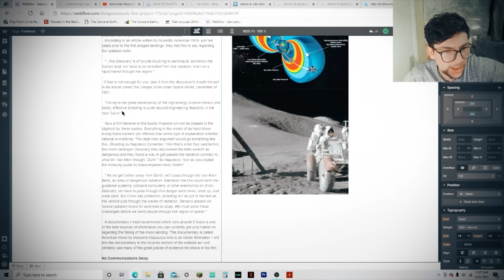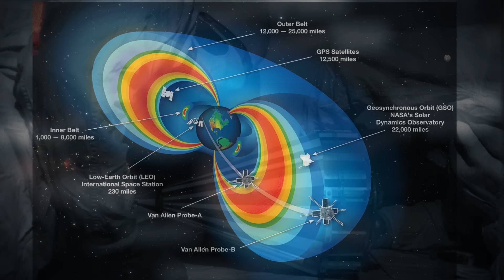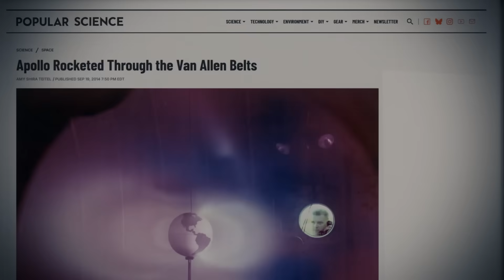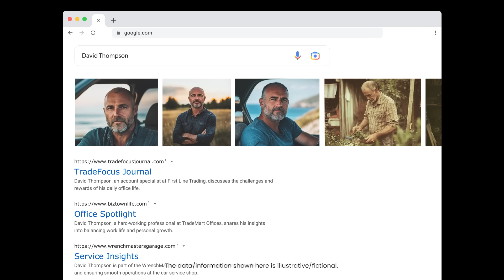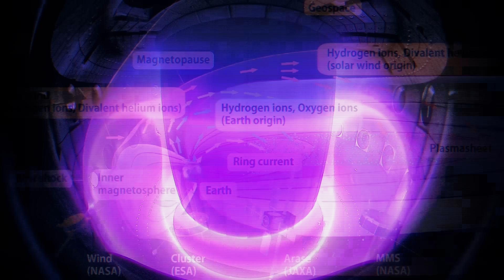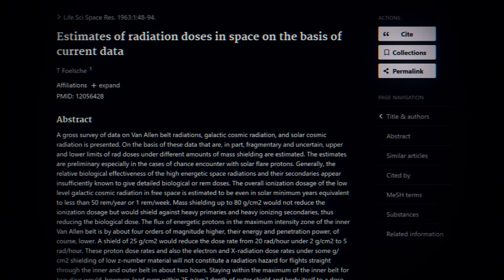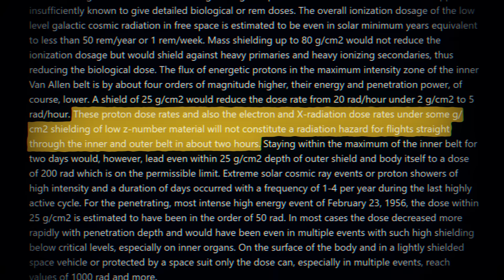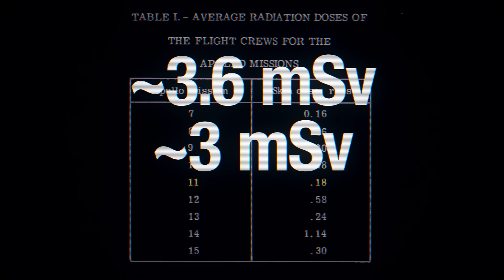Wait, Radiation Prevented the Moon Landing?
Ever since Neil Armstrong and the Apollo 11 crew touched down in 1969, people have claimed that the Moon landing was faked. We’ve all heard the theories that Stanley Kubrick shot it on a set in Hollywood or that it couldn’t have happened because how can the flag wave if there’s no air on the moon… But, one of the less popular conspiracy theories out there is that we couldn’t have even landed there in the first place, because astronauts could never survive the “deadly radiation” of the infamous Van Allen Belt. Completely untrue in every way so let’s debunk it…

😎: Kyle
🎬: Charles Shattuck
🎞: Kevin Onofreo
✂: Nate Berger